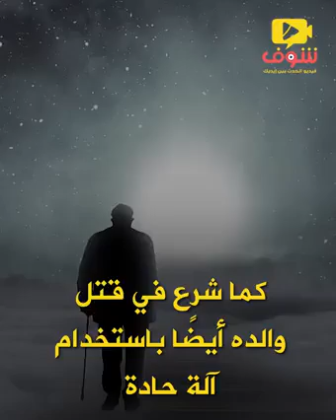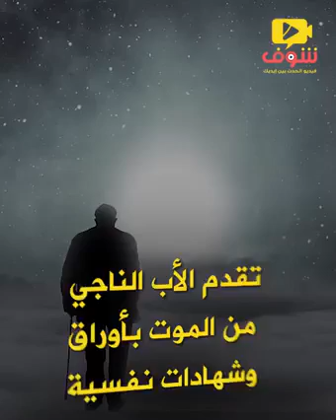صيدلي ينهي حياة والده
ويحاول قتل امه